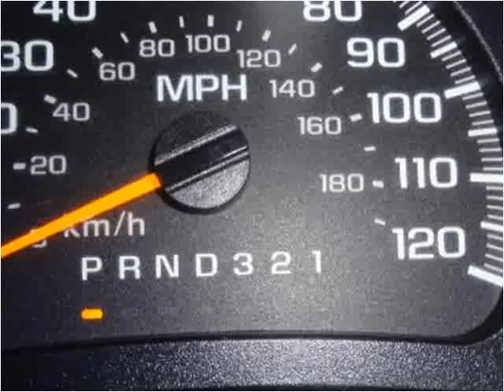2006 Chevrolet Silverado 1500 Used Cars Salt Lake City UT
This 2006 Chevrolet Silverado 1500 is available from Car City.